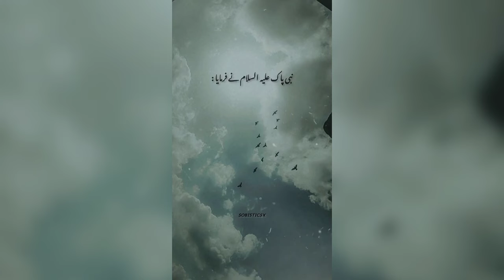MASHWARA EK AMANAT HE ❤️